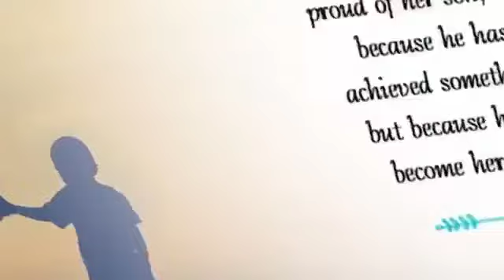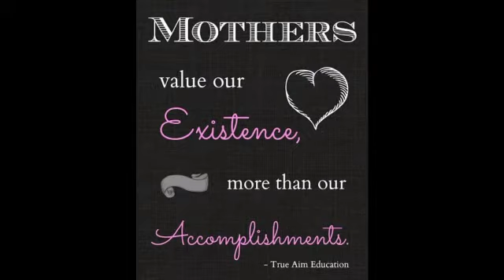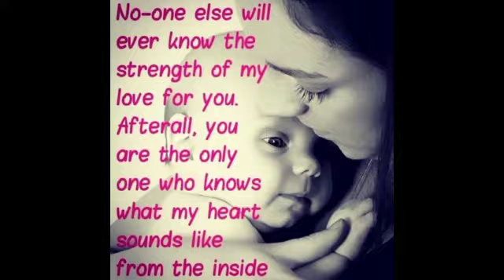Tu kitni achchi hai song by Jyothi kumari